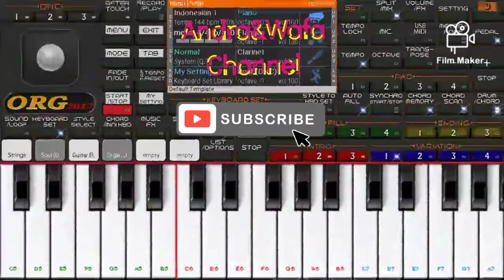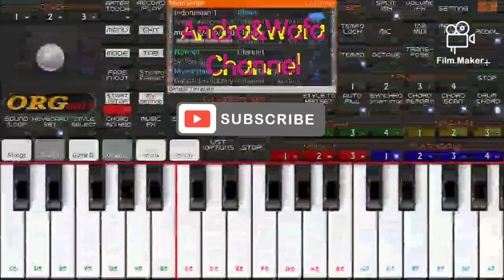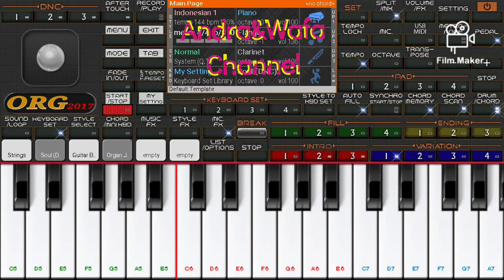SAJADAH MERAH ‼️ QASIDAH DANGDHUT COVER ‼️Set ORG 2023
Asalamu alaikum semoga terhibur ya sobat